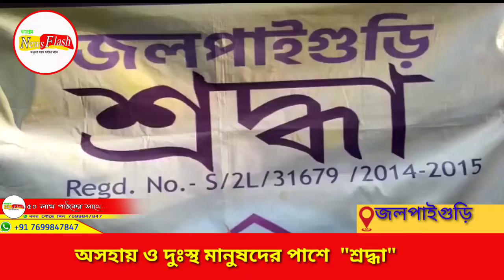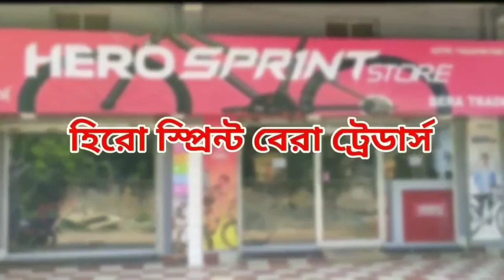অসহায় ও দুঃস্থ মানুষদের পাশে "শ্রদ্ধা"